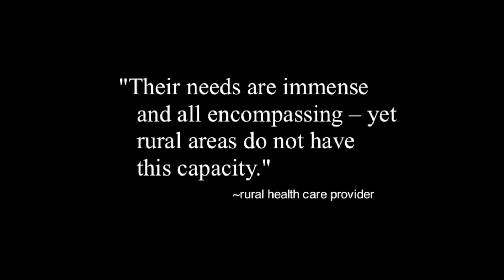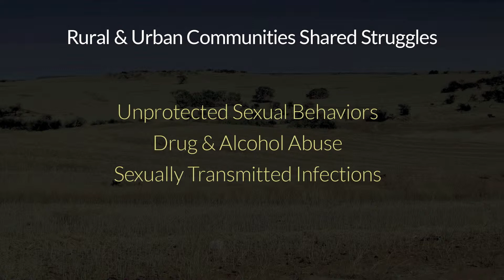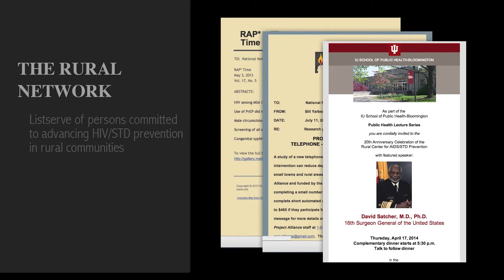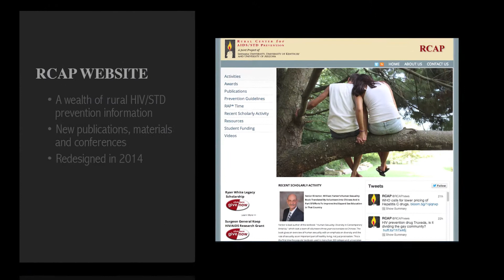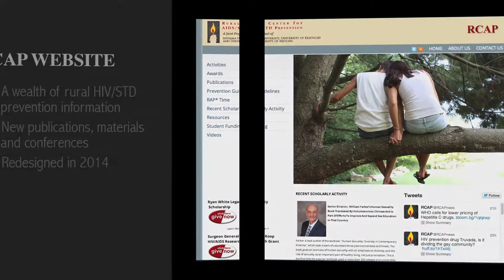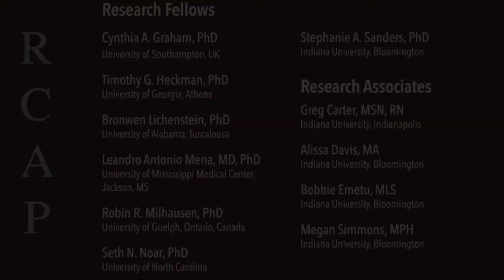20 Years Highlight - Rural Center for AIDS/STD Prevention at Indiana University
The Rural Center for AIDS/STD Prevention at Indiana University's School of Public Health is celebrating 20 years.